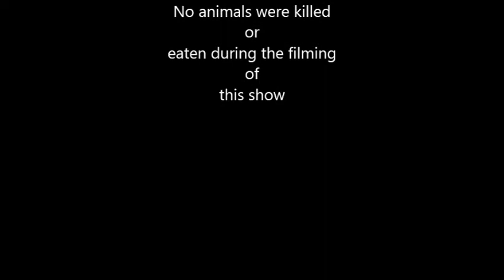Hough Exterminators ep.2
This is Hough's Exterminators episode 2. Another episode of intense animal catching from Hough and the team.